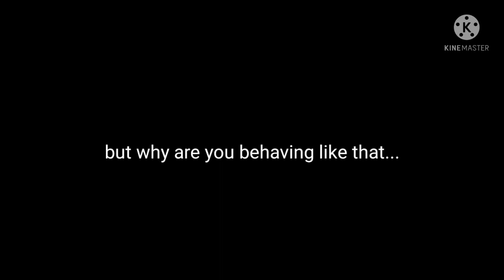Bts reaction when you started act cold towards them and they regret it part-2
So finally the part-2 is uploaded ❤💜